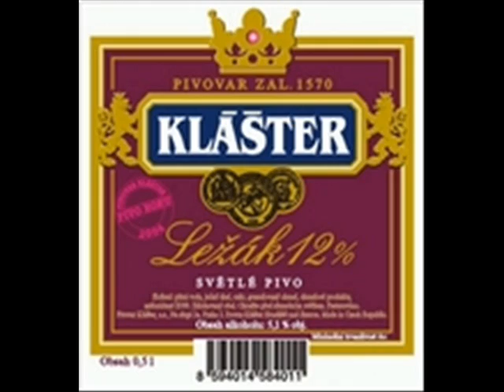Klášterský pivovar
pěkná písnička nejen pro milovníky tohoto lahodného nápoje. :))